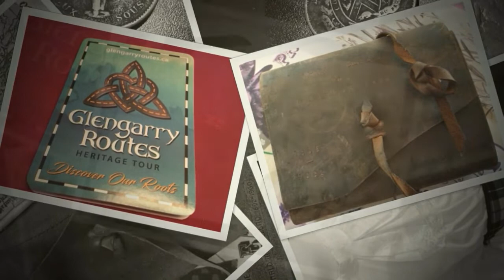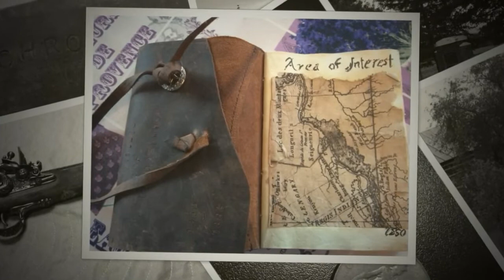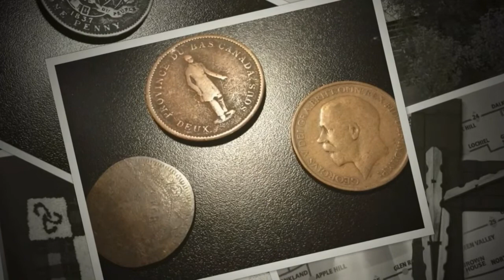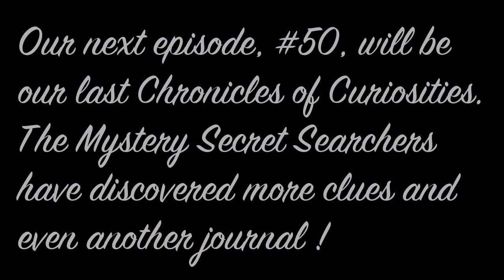Mystery Secret Searchers Episode 49 Dangerous Rhymes in Drowned Lands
The drowned lands ... sounds dangerous! The Mystery Secret Searchers are followed throughout Glengarry on their adventure ... but why? Are we close to revealing a secret? Are we close to finding gold? Are we close to revealing an ancient curse? As we prepare for the next season of Mystery Secret Searchers we find ourselves helped and hindered at each step along the way!